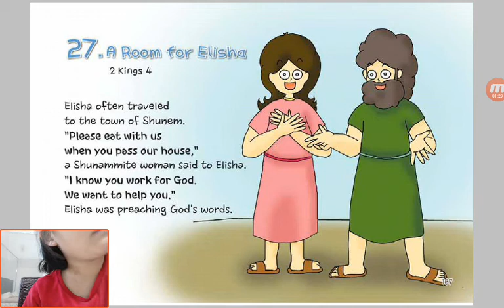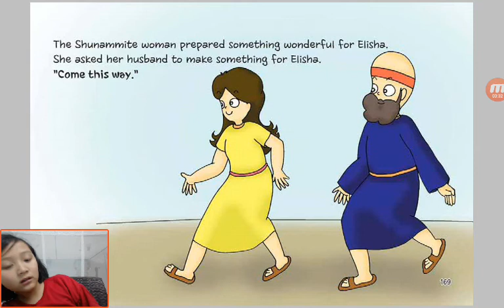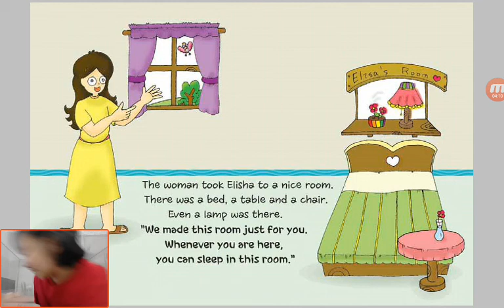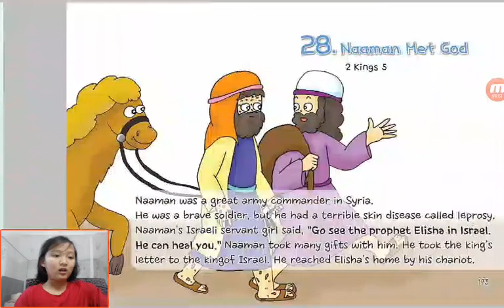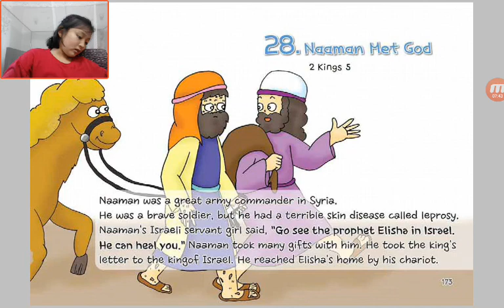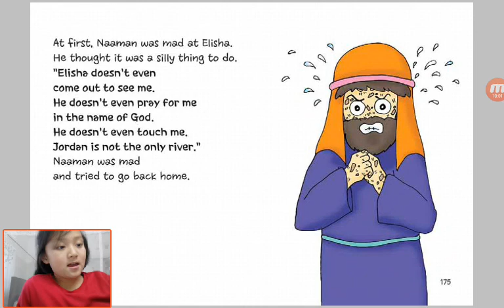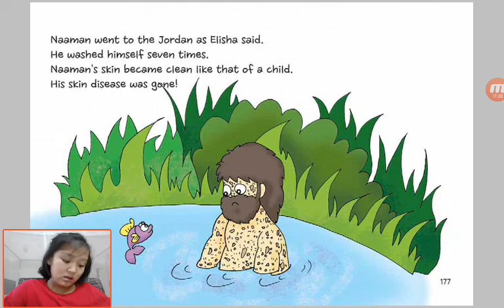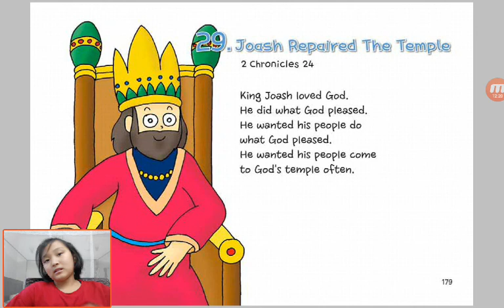‹Kids›Grace：Wonderful Bible Story‹성경이야기›– 27. A Room for Elisha about 2 Kings 4